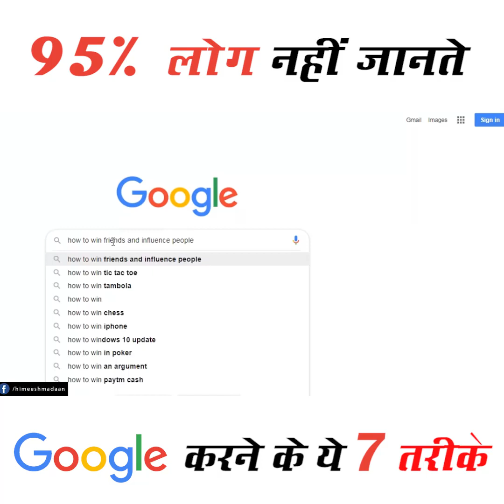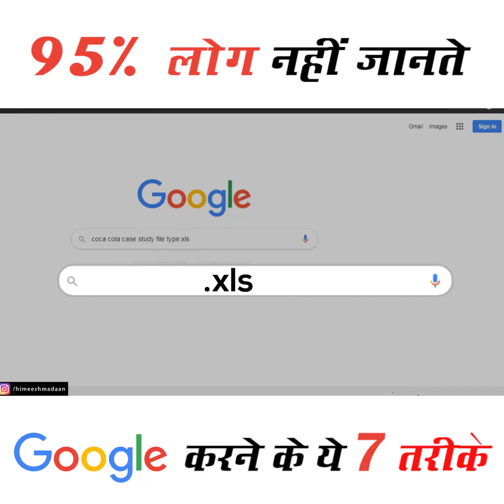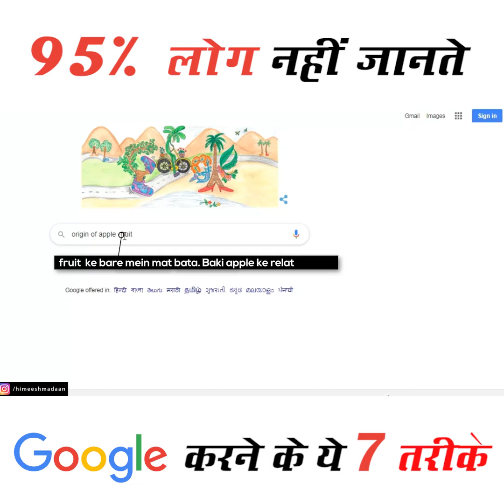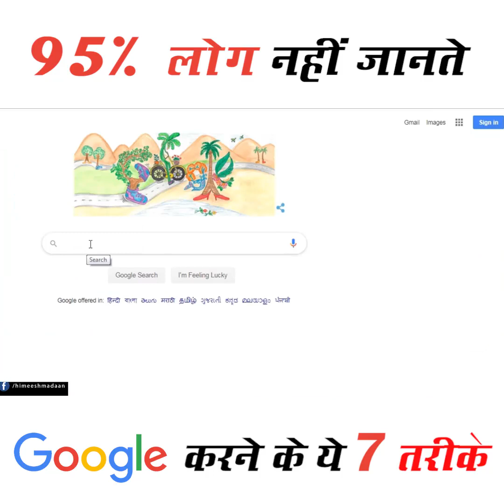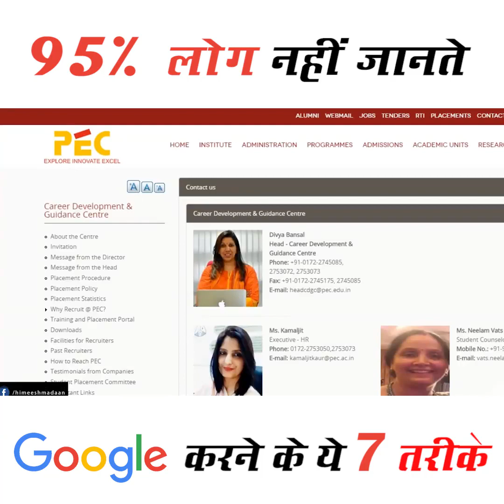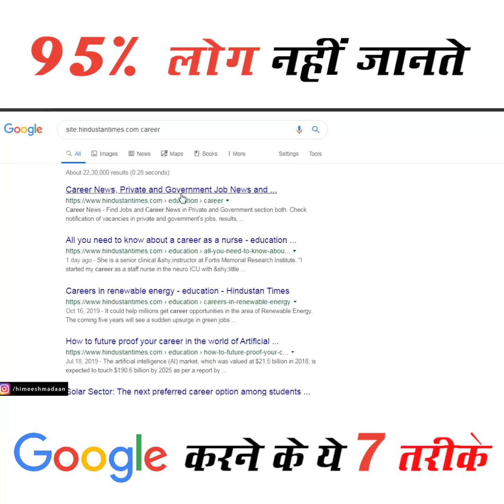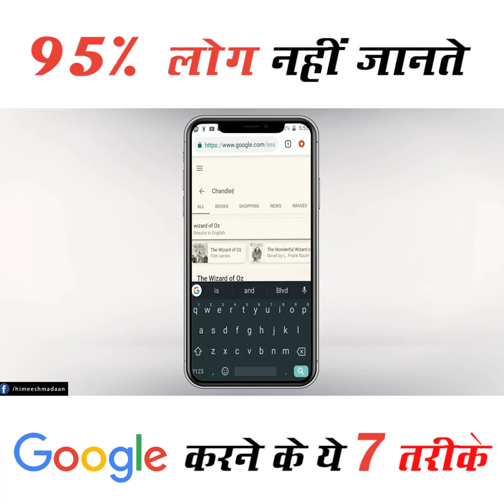Google Hack 7 tricks